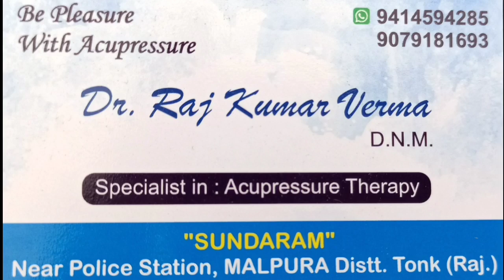sciatica treatment, sleep disk ka ilaj, kamar dard ka ilaj, back pain treatment, Acupressure therapy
एक्यूप्रेशर चिकित्सा पद्धति के द्वारा साइटिका, स्लिप डिस्क, कमर दर्द, गर्दन दर्द, कंधे का दर्द का सफल इलाज
# sciatica
# slipdisc